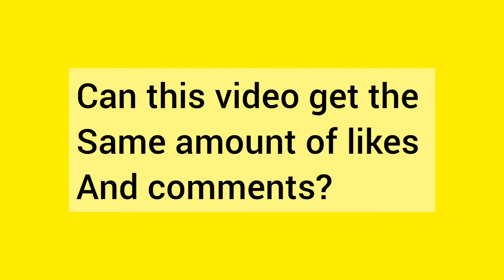can this video get the same amount of likes as comments?